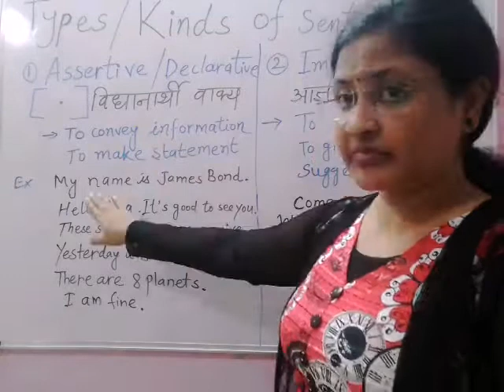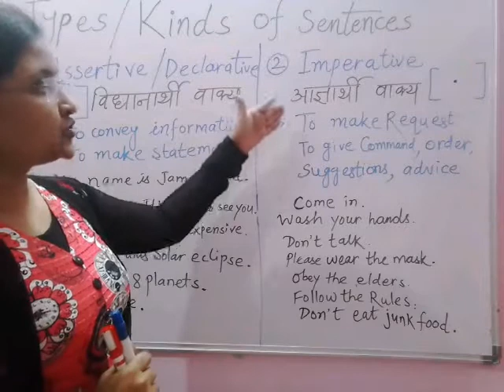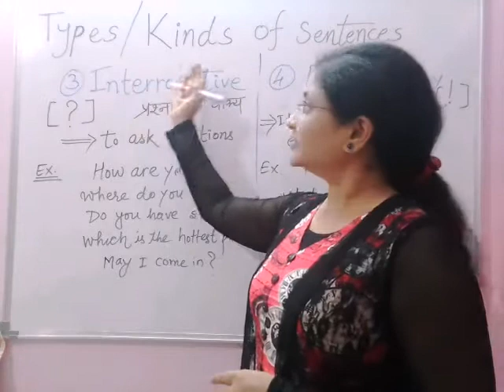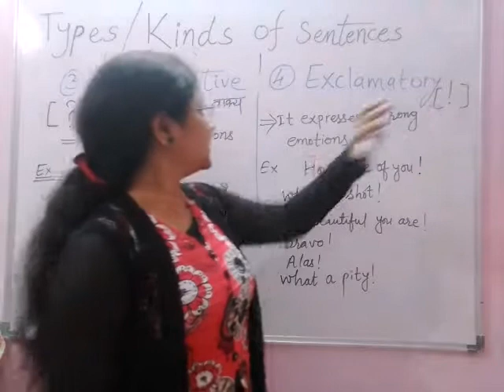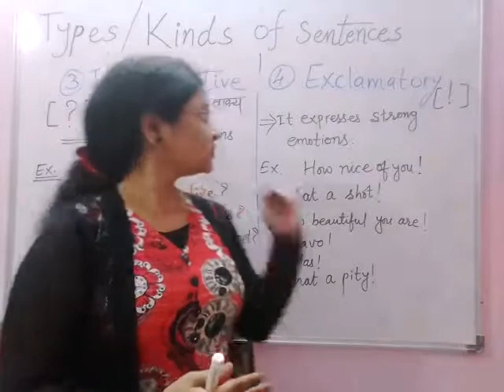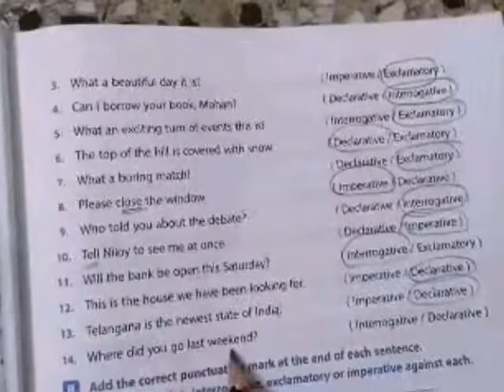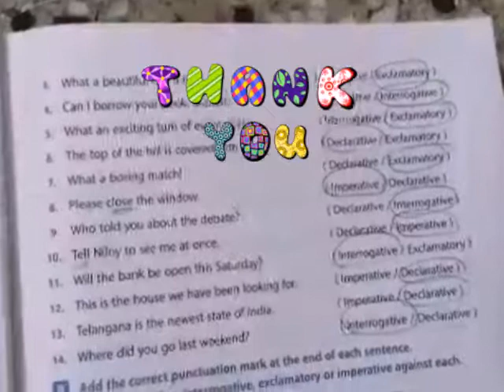Types of sentences/kinds of sentences। beginners।Marathi medium students